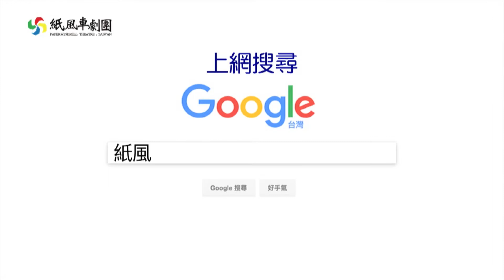《紙風車藝術待用券》名人推薦~柯宇綸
台北電影節最佳男配角—柯宇綸，有著帥氣的外型與溫柔的心，為了臺灣的孩子，也站出來支持《紙風車藝術待用券》。